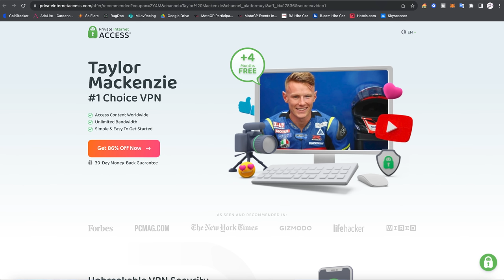What 10 things do Trackday Pro's ACTUALLY recommend?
Watch This Before Your Next Track Day. Niall Mackenzie Ex-Grand Prix Rider and 3 X British Superbike Champion gives his top tips to all track day riders. From body position, gears, lines, braking, accelerating and preparing your bike.